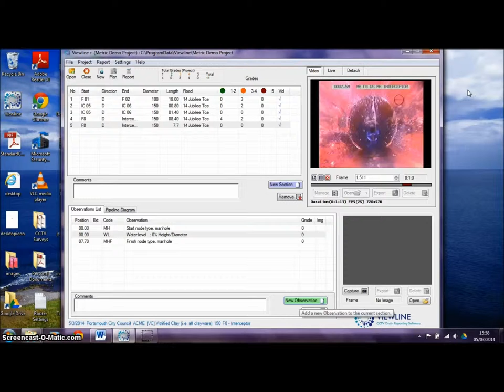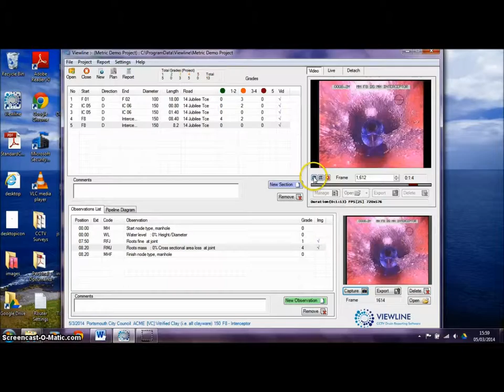Viewline CCTV reporting software - Detach a video.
You can detach and watch any CCTV survey whether live footage or recorded footage.
Detaching just lets you watch the video in a bigger format. You can record, pause and play while moving between the larger format and the smaller format.
Typically you would use the larger format to view and maybe swap to the smaller format to input the Observation.
You don't have to though, you can stay in the large format and input an Observation from there.